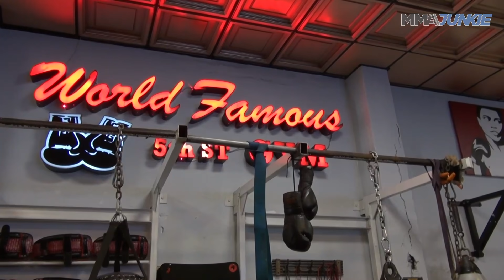Logan Paul shows off boxing skills ahead of Floyd Mayweather bout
Watch YouTube superstar Logan Paul workout in Miami ahead of his exhibition boxing match against Floyd Mayweather on June 6.